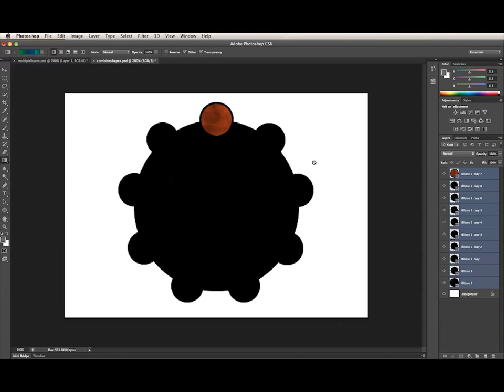Adobe Photoshop CS6 Shape Layers: Combining Shapes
Using the new Combine Shapes command in Photoshop CS6.